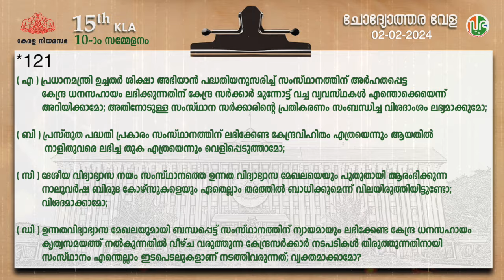പ്രധാനമന്ത്രി ഉച്ചതര്‍ ശിക്ഷാ അഭിയാന്‍ | Pradhan Mantri Uchchatar Shiksha Abhiyan (PM-USHA)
ചോദ്യോത്തരവേള | Question Hour | KLA 15 | Session-10 | 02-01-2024 | Pradhan Mantri Uchchatar Shiksha Abhiyan (PM-USHA)

ഡോ.ആർ. ബിന്ദു | R. Bindu | Hon'ble Minister for Higher Education and Social Justice | ഉന്നത വിദ്യാഭ്യാസ, സാമൂഹ്യനീതി വകുപ്പ് മന്ത്രി

•   M.V. Govindan Master | എം വി ഗോവിന്ദൻ മാസ്റ്റർ | തളിപ്പറമ്പ് | Taliparamba Assembly constituency
•   K.M. Sachindev | കെ എം സച്ചിൻദേവ് | ബാലുശ്ശേരി | Balusseri Assembly constituency
•   K. Premkumar | കെ.പ്രേംകുമാർ | ഒറ്റപ്പാലം | Ottapalam Assembly constituency
•   O. S. Ambika | ഒ.എസ്.അംബിക | ആറ്റിങ്ങല്‍ | Attingal Assembly constituency

( എ )
പ്രധാനമന്ത്രി ഉച്ചതര്‍ ശിക്ഷാ അഭിയാന്‍ പദ്ധതിയനുസരിച്ച് സംസ്ഥാനത്തിന് അർഹതപ്പെട്ട കേന്ദ്ര ധനസഹായം ലഭിക്കുന്നതിന് കേന്ദ്ര സര്‍ക്കാര്‍ മുന്നോട്ട് വച്ച വ്യവസ്ഥകള്‍ എന്തൊക്കെയെന്ന് അറിയിക്കാമോ; അതിനോടുള്ള സംസ്ഥാന സര്‍ക്കാരിന്റെ പ്രതികരണം സംബന്ധിച്ച വിശദാംശം ലഭ്യമാക്കുമോ;
( ബി )
പ്രസ്തുത പദ്ധതി പ്രകാരം സംസ്ഥാനത്തിന് ലഭിക്കേണ്ട കേന്ദ്രവിഹിതം എത്രയെന്നും ആയതിൽ നാളിതുവരെ ലഭിച്ച തുക എത്രയെന്നും വെളിപ്പെടുത്താമോ;
( സി )
ദേശീയ വിദ്യാഭ്യാസ നയം സംസ്ഥാനത്തെ ഉന്നത വിദ്യാഭ്യാസ മേഖലയെയും പുതുതായി ആരംഭിക്കുന്ന നാലുവര്‍ഷ ബിരുദ കോഴ്സുകളെയും ഏതെല്ലാം തരത്തില്‍ ബാധിക്കുമെന്ന് വിലയിരുത്തിയിട്ടുണ്ടോ; വിശദമാക്കാമോ;
( ഡി )
ഉന്നതവിദ്യാഭ്യാസ മേഖലയുമായി ബന്ധപ്പെട്ട് സംസ്ഥാനത്തിന് ന്യായമായും ലഭിക്കേണ്ട കേന്ദ്ര ധനസഹായം കൃത്യസമയത്ത് നല്‍കുന്നതില്‍ വീഴ്ച വരുത്തുന്ന കേന്ദ്രസര്‍ക്കാര്‍ നടപടികള്‍ തിരുത്തുന്നതിനായി സംസ്ഥാനം എന്തെല്ലാം ഇടപെടലുകളാണ് നടത്തിവരുന്നത്; വ്യക്തമാക്കാമോ?